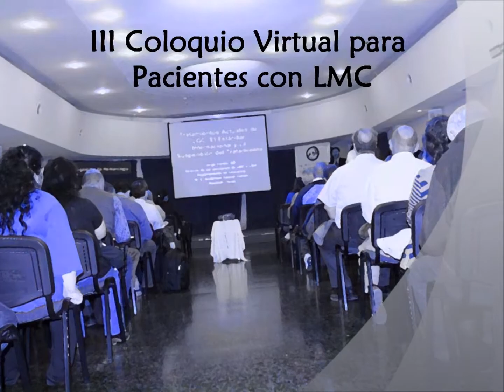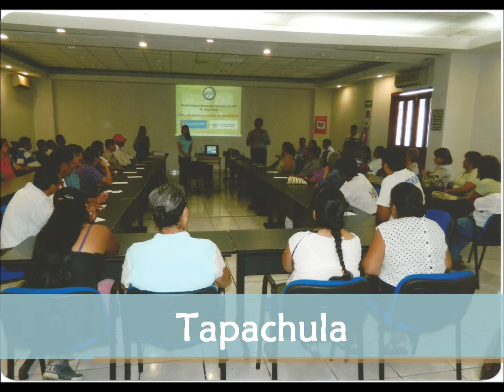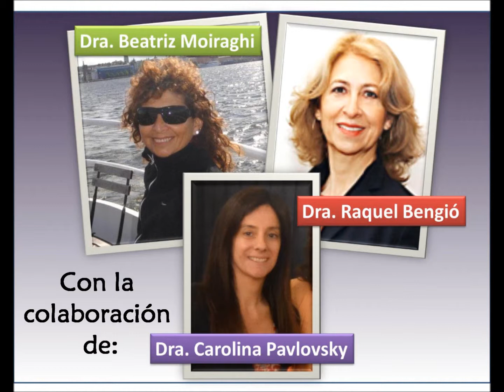III Coloquio Virtual - Grupos de pacientes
Grupos de pacientes asistentes vía Internet al Tercer Coloquio Virtual acerca de LMC del Dr. Jorge Cortés. ¡Gracias por participar!